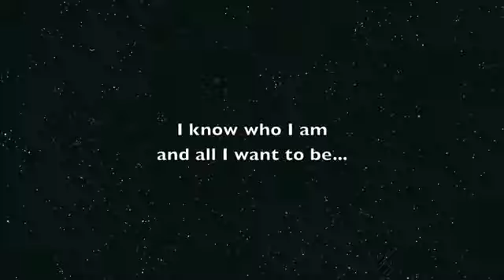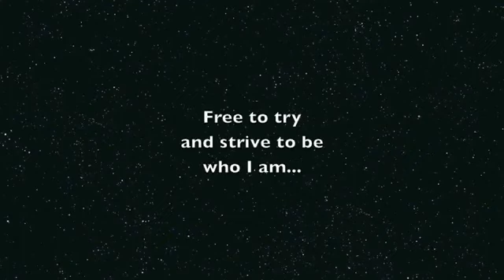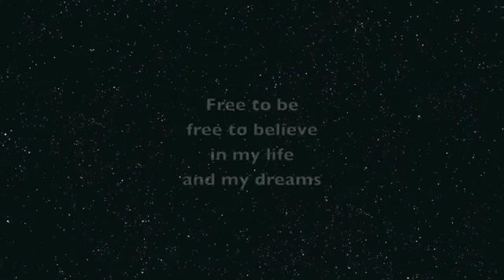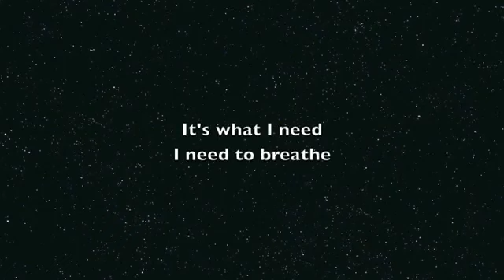Free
One of Angelica's most beautiful songs based on a melody from my 1st piano sonata.